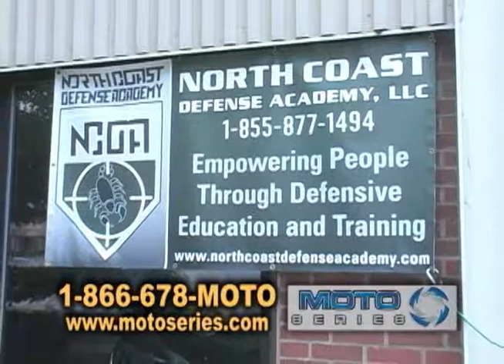North Coast Defense Academy Segment 4 Cleveland Armory and Motoseries Hometown Showcase Real Estate